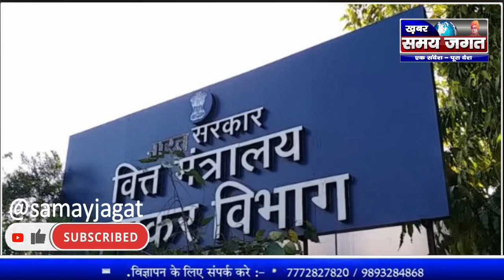सपा से जुड़े लोगों के ठिकानों पर आयकर विभाग के छापे